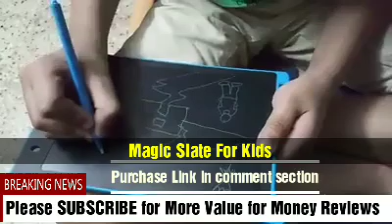Best Gifts for Kids and Children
Battery Cars for Children
Magic Slate for Kids
LCD Writing pad
Product Review
Gift ideas for kids
Gift ideas for children